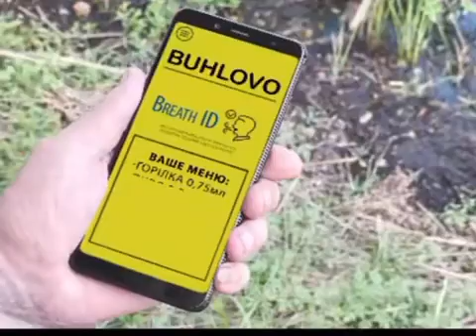Сервис доставки БУХЛОВО